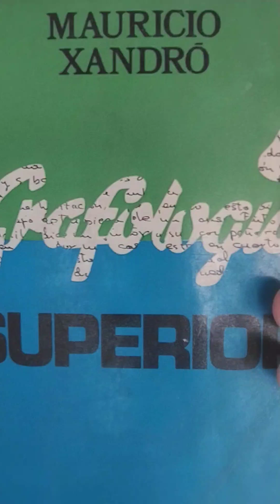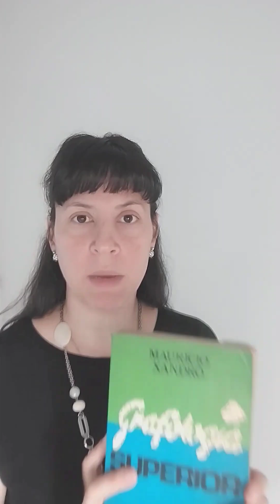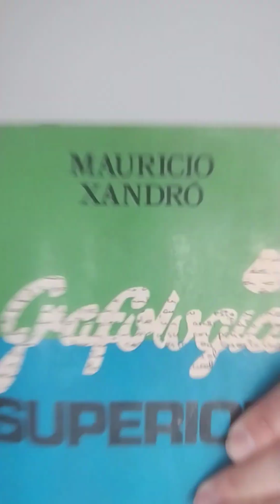Referencia Grafologica: Mauricio Xandro en "Grafologia Superior"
Hola comunidad!! Les traigo un clásico de clásicos: "Grafologia Superior" de Mauricio Xandro.

Disfruten!!